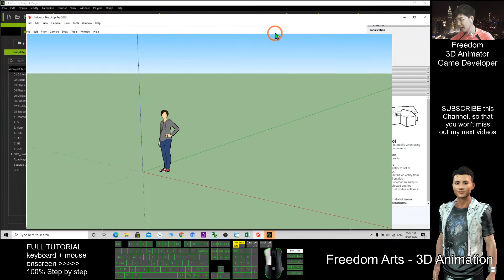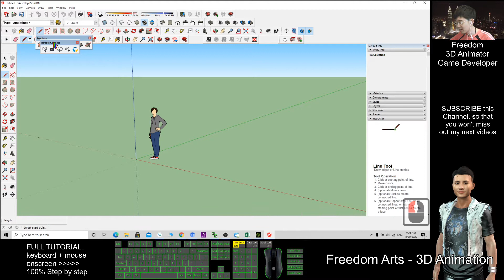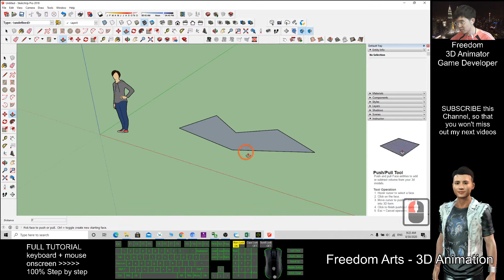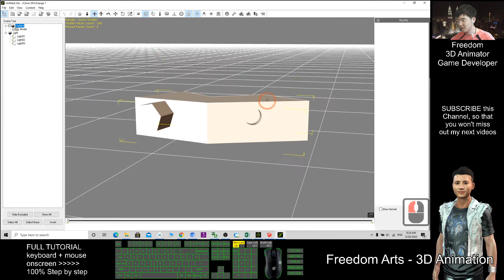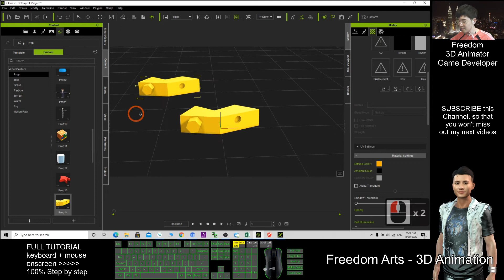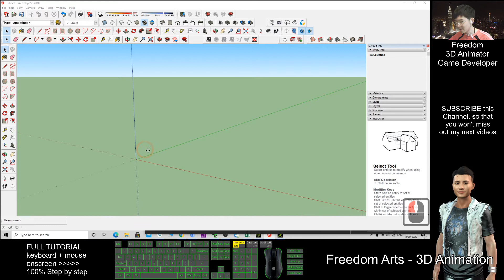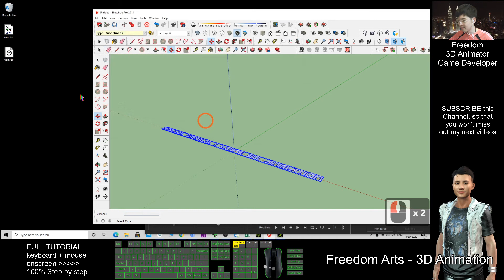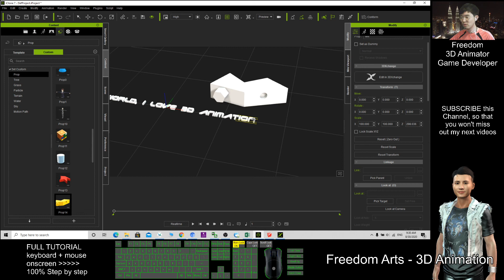SketchUp to iClone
import SketchUp Pro 3D models into iClone 7.
import skp files into iClone 7.

Software used in this tutorial:
SketchUp Pro 2018
iClone 3DXchange 7
iClone 7

If you feel all these tutorials are helpful to you, SUBSCRIBE to my Youtube Channel, turn on the mini "BELL", select "ALL", so that when next time I publish a new video tutorial, you will receive the notification immediately.

Your friend,
FREEDOM